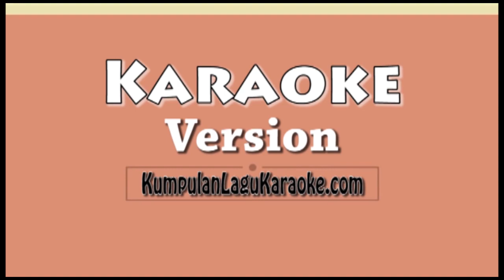IZINKAN AKU VIRZHA Karaoke